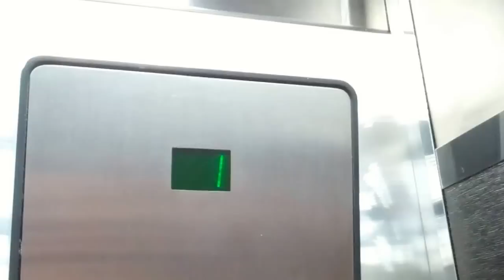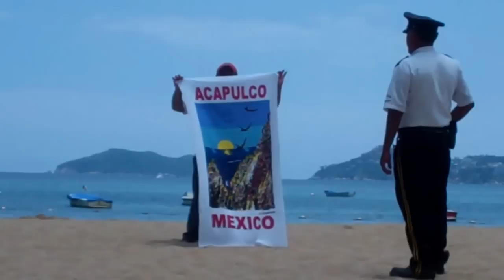Day at the Grand Hotel Acapulco Beach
Lot of fun today, especially with our own private security guard lol..